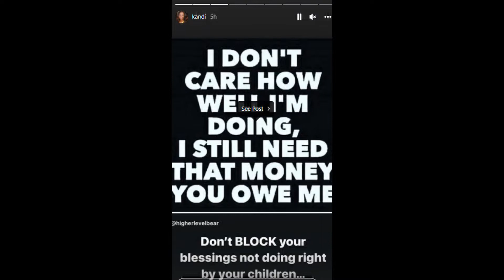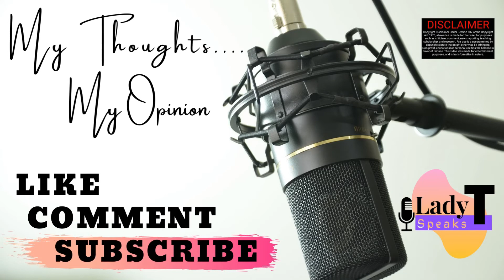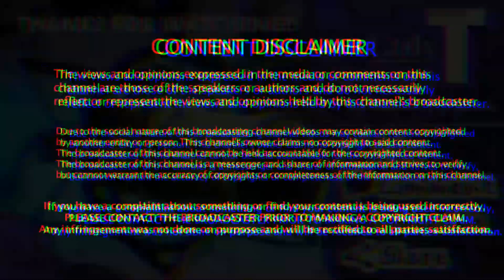Big Block Says He Doesn't Have to Pay Riley's Child Support Because Kandi Burruss Makes More Money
Kandi Burrus, Riley Burrus, Russell "Big Block" Spencer

(Sorry for the bad audio. Last night my city experienced a bad thunderstorm and soon after I completed this video, the power went out.)